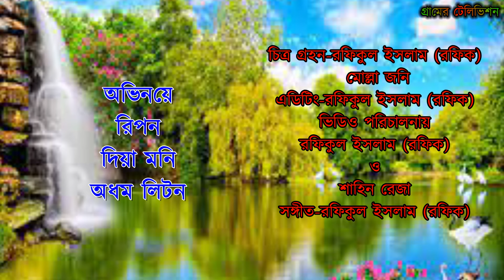নতুন কিচ্ছা. পাগল করিলো ভাগ্নারে | Pagol Korilo Vagnare | Diya Moni | Liton,Ripon |Gramer Television